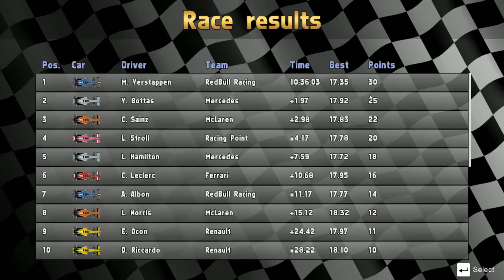T1RL Season 1 Race 1 Austrailia | Lando on Pole!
Welcome to the first race of the season enjoy!
that is a fan in the background well the fan in the pc ill figure out how to make it not as noisy dont worry!